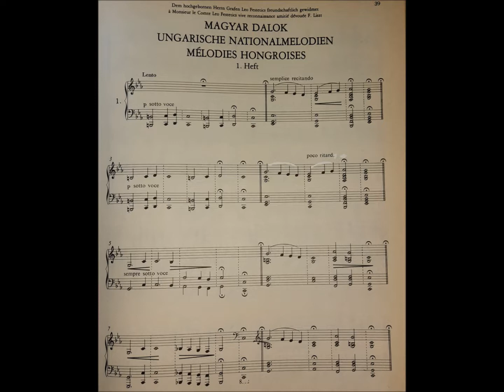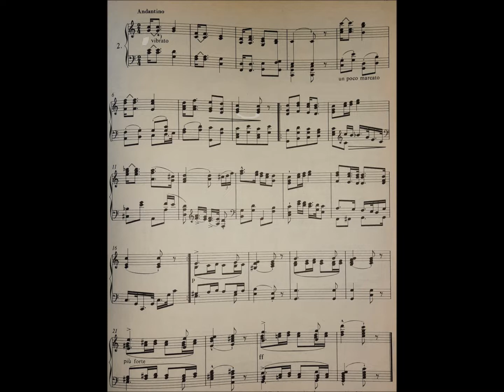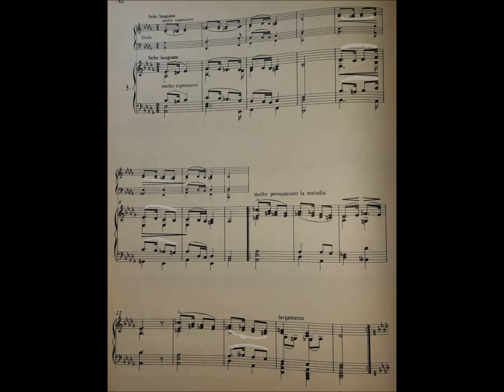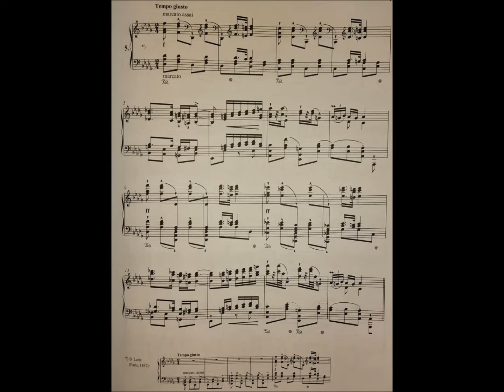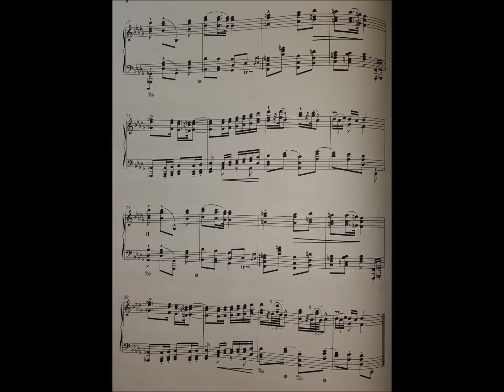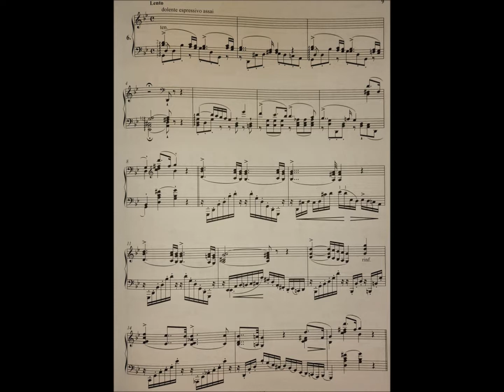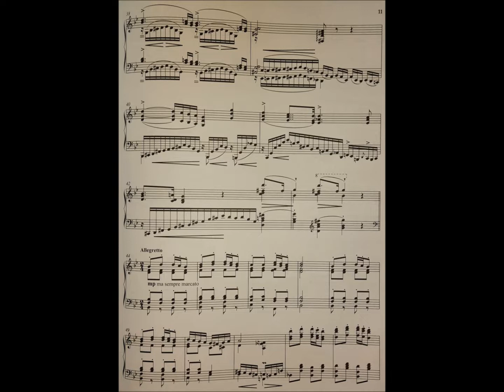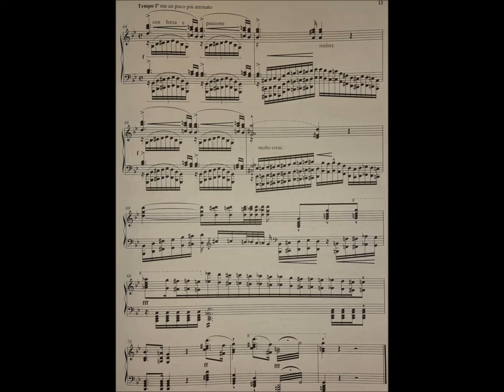Liszt, Magyar Dallok - Ungarische Nationalmelodien / 1. Heft (Nr. 1-6), Wolfgang Weller 2022.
Magyar Dallok (1839) NG2 A60a Nr. 1-6

00:07 1. Lento
06:08 2. Andantino
07:27 3. Sehr langsam
10:11 4. Animato
10:47 5. Tempo giusto
12:10 5a. Deciso (Albumblatt für Felix und Cécile Mendelssohn)
13:34 6. Lento

FRANZ LISZT / COMPLETE PIANO WORKS / WOLFGANG WELLER